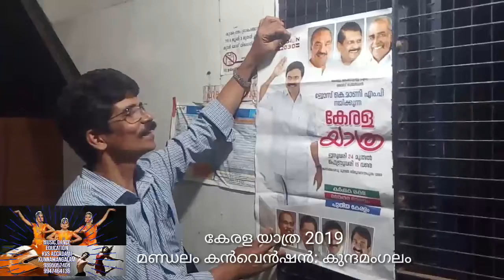കേരള കോൺഗ്രസ്സ് എം :മണ്ഡലം കൺവെൻഷൻ: കേരളയാത്ര 2019 വിജയിപ്പിക്കും